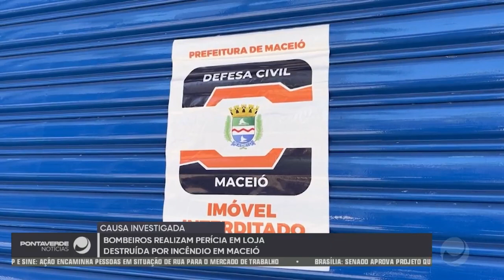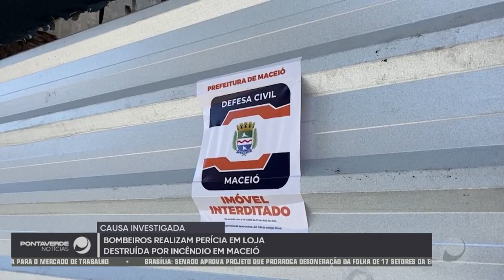Bombeiros realizam perícia em loja destruída por incêndio no Centro de Maceió